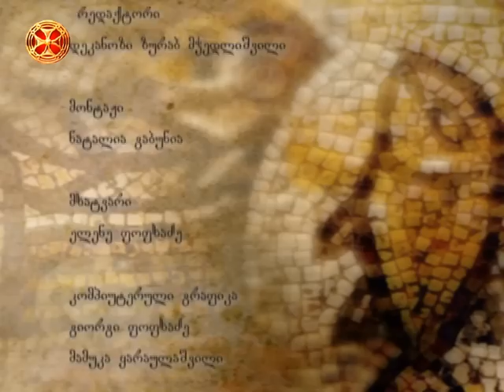წმინდა ილია მართალი (ჭავჭავაძე) - რა ვაკეთეთ, რას ვშვრებოდით